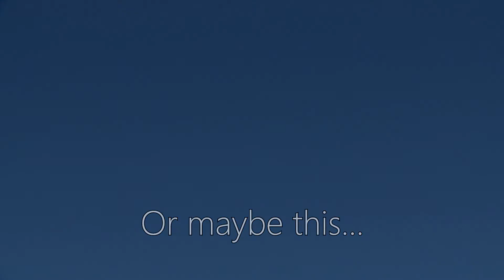Piston2Jet: Flight Training and Aviation Solutions - Manassas, Virginia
Come fly with us! Piston2Jet is located at the Manassas Regional Airport (KHEF) in Manassas, Virginia. We provide flight training to all types of pilots from Private Pilots to Airline Transport Pilot's using our staff of THE most experienced flight instructors in the Mid-Atlantic region.